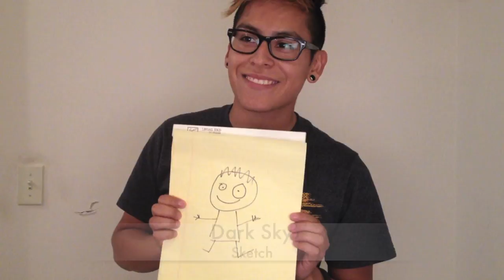WGI 2015 in 3 Minutes (PIW)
What was your favorite WGI show this season?